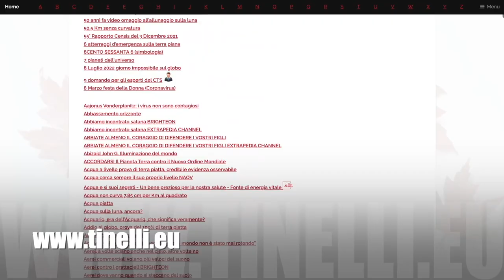La bestemmia dell’Apollo